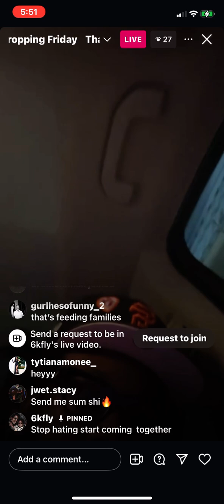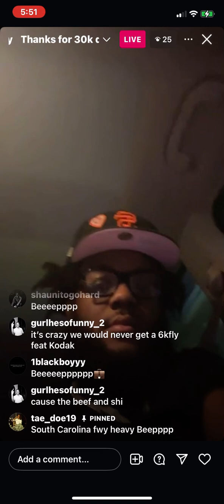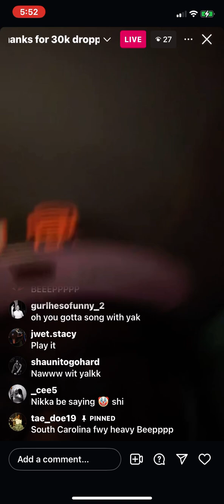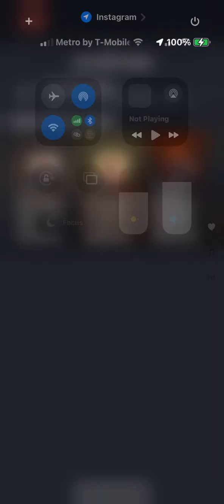6kfly Leaks 2 New Songs On IG Live For The Fans ITS LIT